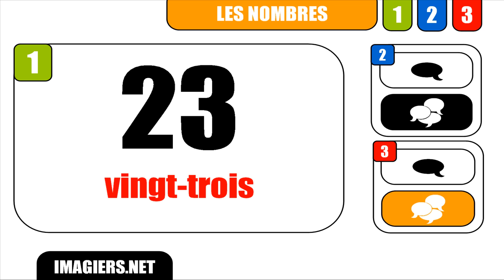French lesson # The numbers #23